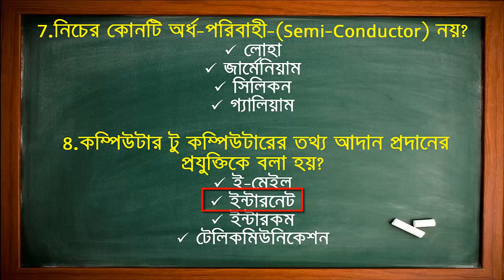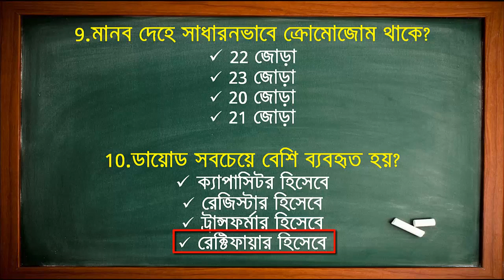৪১তম বিসিএস প্রিলিমিনারি সাধারণ বিজ্ঞান-(Model Test-3)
In this tutorial, I tried to cover the 41th বিসিএস BCS প্রিলিমিনারি Model Test 1 (সাধারণ বিজ্ঞান).

We respect the intellectual property rights of others and expects our users to do the same. In accordance with the Digital Millennium Copyright Act of 1998, the text of which may be found on the U.S. Copyright Office we will respond expeditiously to claims of copyright infringement committed using our service that are reported to our Designated Copyright Agent identified in the sample notice below.